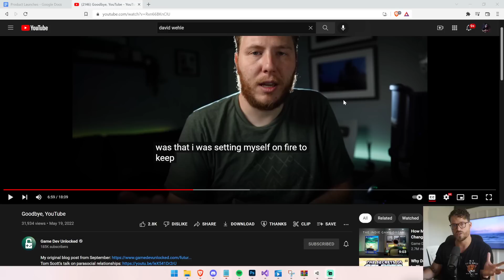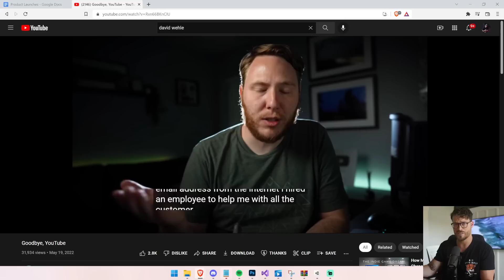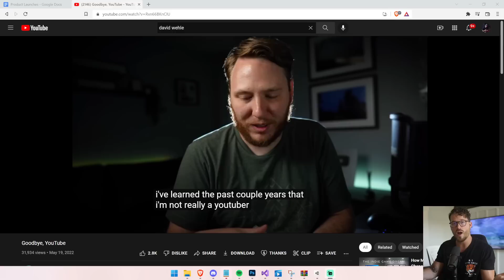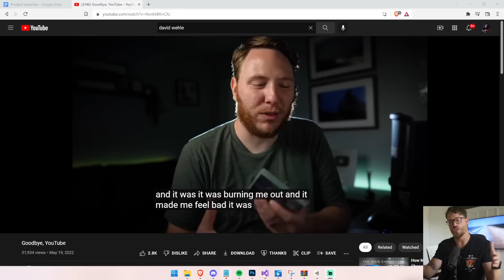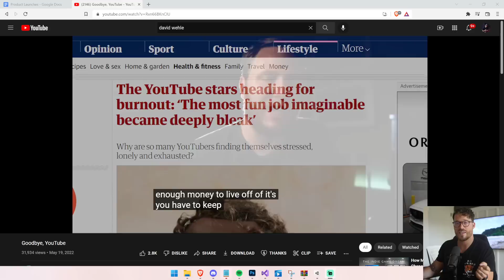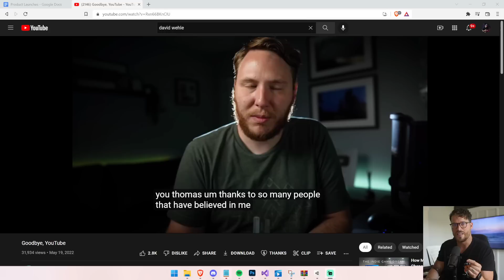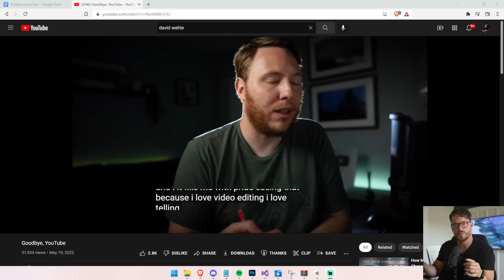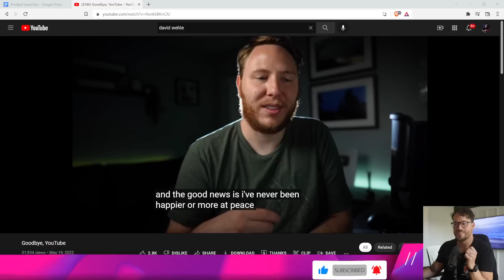My Response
​@DavidWehleGames is quitting YouTube. Here are my thoughts...